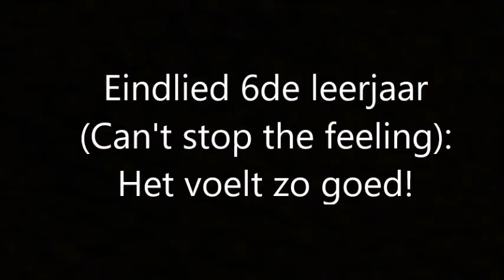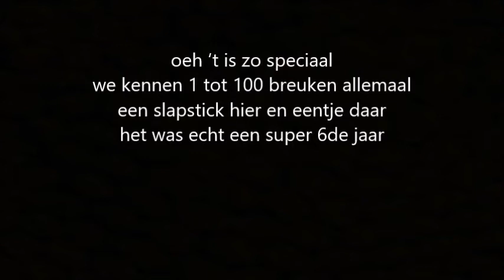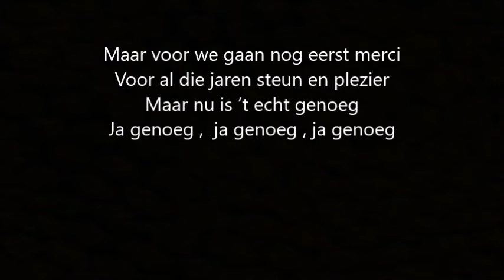Prins Dries Eindlied 6 2017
Het voelt zo goed!